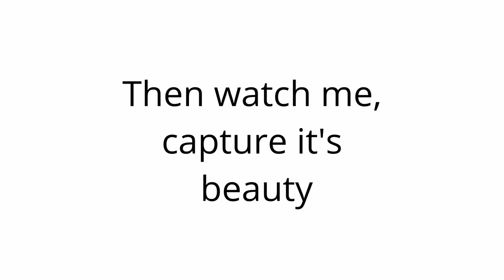Join me on a trip to Scarborough Harbour and then paint what I see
Join Dawn, while she tours Yorkshires East Coast Seaside towns and paints what she sees